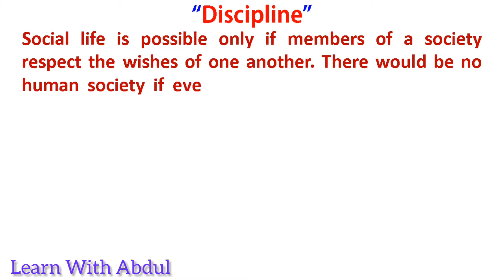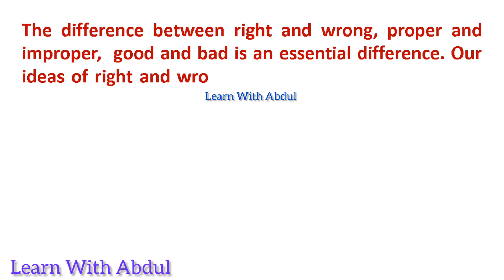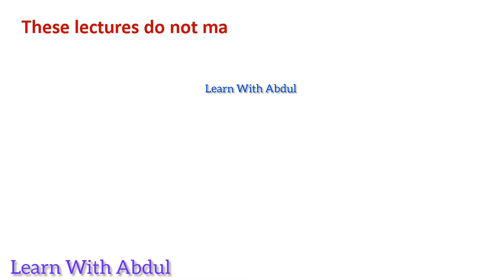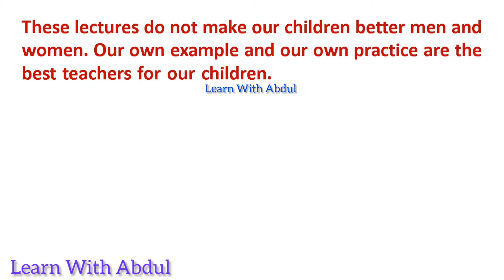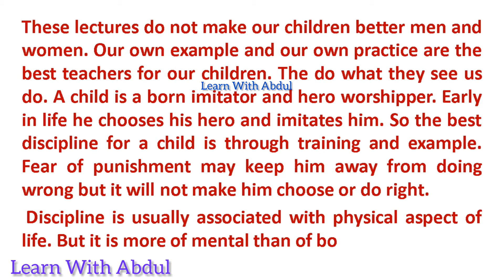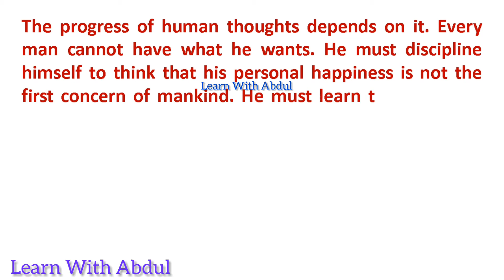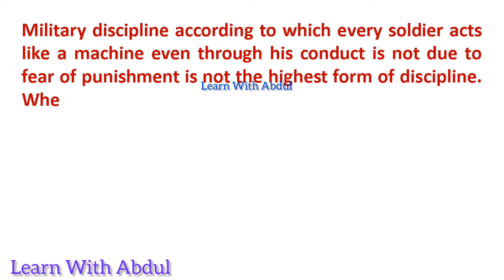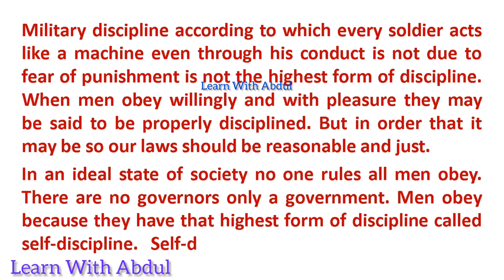Write an essay on Discipline | Discipline essay in english | English Essay Writing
discipline essay in english
essay on discipline
write an essay on discipline
write a short essay on discipline write discipline essay in english short essay on discipline
Essay on Importance of Discipline Essay writing
English essay Importance of Discipline essay
How to write essay on Discipline Essay on Discipline in English
Write Essay on Discipline in English Paragraphs on Discipline in English Discipline essay in English
discipline in English
paragraph on discipline in student life
essay on importance of discipline
10 lines on discipline
10 lines on discipline in english